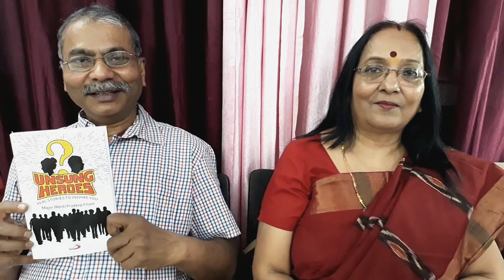Suno Sacchi Kahaniyaan | Story #6 | How a backward village was transformed into Adarsh gram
This is a real story of a sarpanch who transformed a backward village to Adarsh gram.There was deficient rainfall, and the land was barren.Illicit liquor was common.There was no development.This sarpanch did water conservation, provided loans to villagers from a Bank.Rainfall increased and also crop production.All distilleries were closed.The village got many awards.